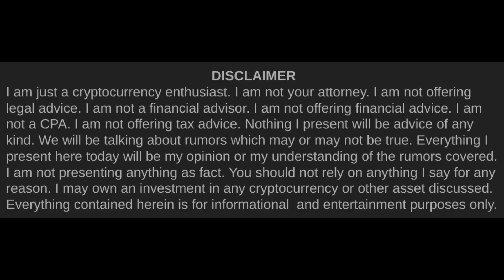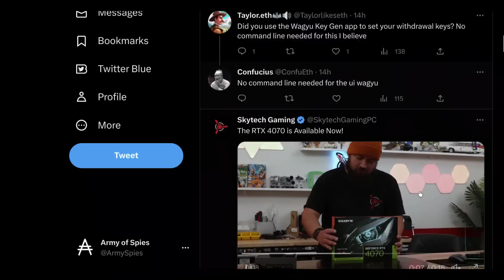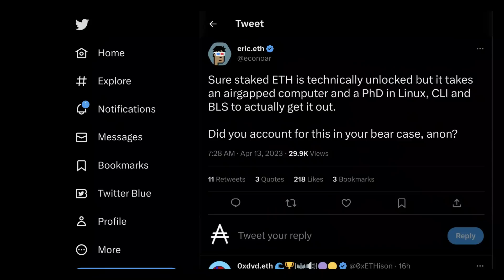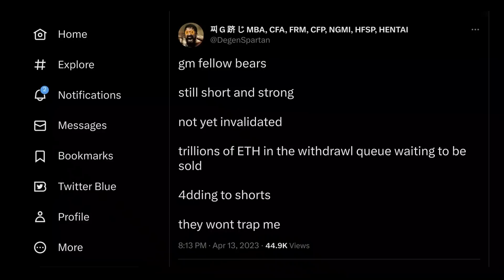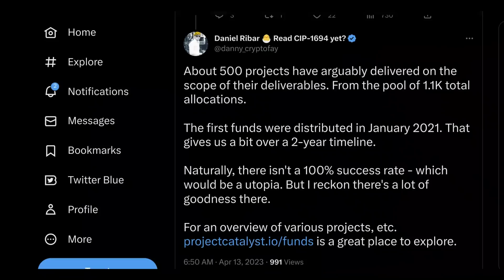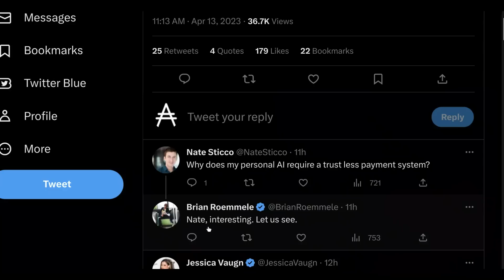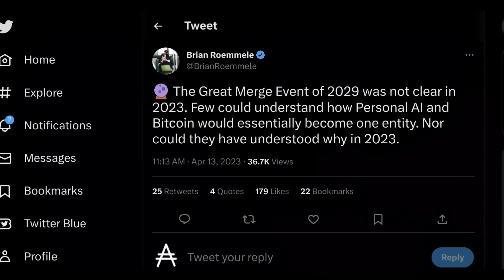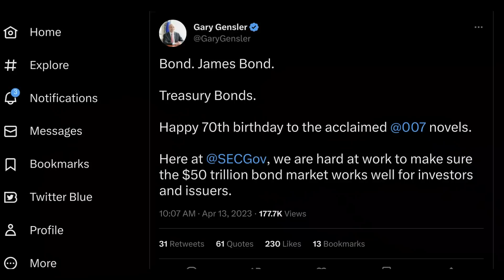Cardano (ADA) & Infrastructure | Cardano Rumor Rundown #582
In crypto in 2023, it's easy to get caught up in focusing on tiny details about cutting edge technology or ideas. But, it also may have been true since the birth of crypto that the best, most accessible basic crypto infrastructure will always determine the winners. Cardano seems very well off in this regard versus its biggest competitors.

Timestamps►►
0:00 Intro
1:12 ETH Withdrawal Difficulties
10:47 Catalyst Stats
12:10 AI & Crypto
15:08 No Love for Gensler